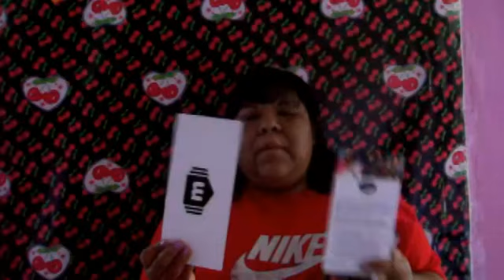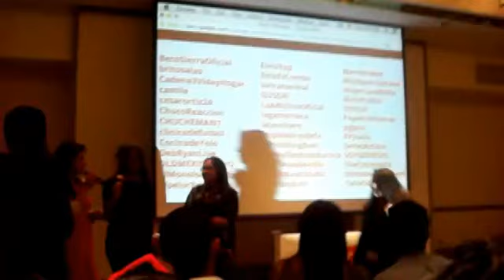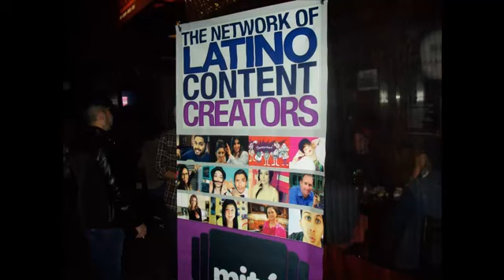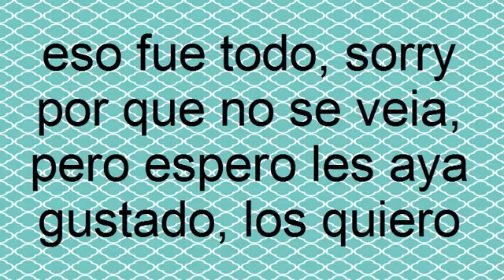Reunion de YouTube y Mitú Network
⬇ i N S T A G R A M S ⬇

ME ENCUENTRAS EN :

RADIO EN VIVO DE 3 A 5 PM MEXICO CENTRO
VIDEO CHAT EN YOUTUBE SABADOS
DE 3:30 A 5:00 PM MEXICO CENTRO
MI CORREO
SKYPE
TutosAime